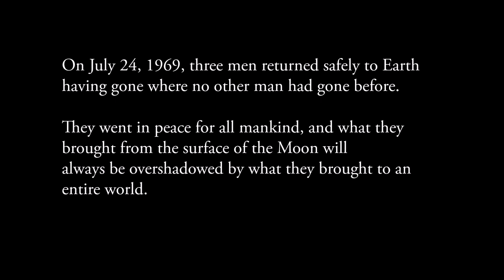Apollo 11 Mission Highlights - Kerbal Space Program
Apollo 11 launched from Cape Kennedy on July 16, 1969, carrying Commander Neil Armstrong, Command Module Pilot Michael Collins and Lunar Module Pilot Edwin "Buzz" Aldrin into an initial Earth-orbit of 114 by 116 miles. An estimated 530 million people watched Armstrong's televised image and heard his voice describe the event as he took "...one small step for a man, one giant leap for mankind" on July 20, 1969.

The primary objective of Apollo 11 was to complete a national goal set by President John F. Kennedy on May 25, 1961: perform a crewed lunar landing and return to Earth.